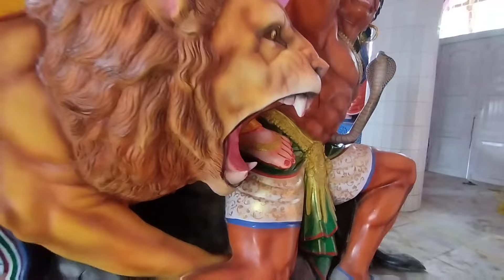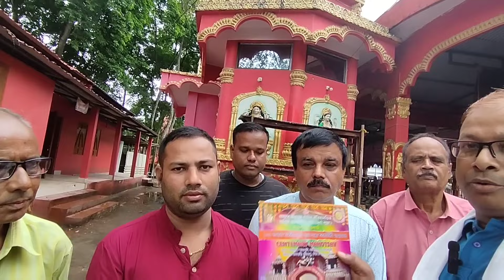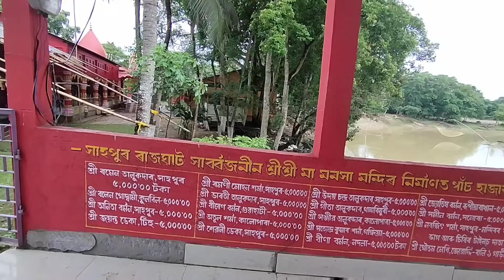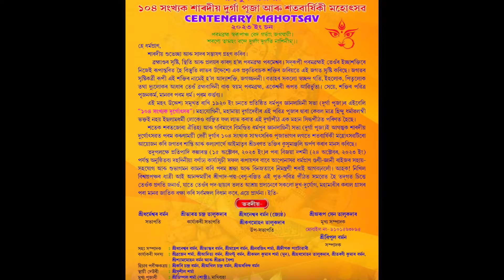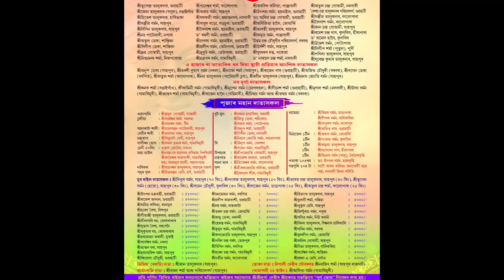দুৰ্গা পূজা ২০২৪। এইবাৰৰ পূজা ক'ত চাব?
এইবাৰৰ পূজা ক'ত চাব? সাহপুৰৰ শতবাৰ্ষিকী মহোৎসৱৰ প্ৰস্ততি সম্পূৰ্ণ।

যিসকল ভক্তপ্ৰেমীয়ে দুৰ্গাপূজালৈ দানবৰঙনি আগবঢ়াব বিচাৰে কিন্তু যোগাযোগ কৰিব পৰা নাই তেখেতসকলে তলত উল্লেখ কৰা পৰিচালনা সমিতিৰ বেংক একাউন্টত পোনপটীয়াকৈ দিব পাৰিব।
Name of Bank : ASSAM GRAMIN BIKASH BANK, CHAMATA BRANCH
IFSC : PUNB0RRBAGB